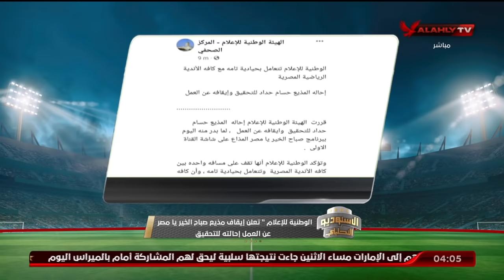الاستوديو التحليلى ما قبل مباراة الاهلى امام بالميراس البرازيلى كامل | 8-2-2022